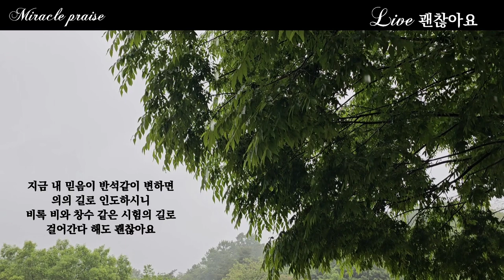괜찮아요 | 자작곡 #76 | 작사·작곡·찬양 연드보라 목사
💗 괜찮아요  - 가사 💗

지금 내 눈물이 빛으로 변하여
생명의 길로 인도하시니
비록 가시밭길 같은 고난의 길로
걸어간다 해도 괜찮아요

지금 내 마음이 빛으로 변하여
비록 황무지 같은 고난의 길로

지금 내 생각이 말씀으로 변하면
의의 길로 인도하시니
비록 풀무불같은 시험의 길로

지금 내 믿음이 반석같이 변하면
비록 비와 창수 같은 시험의 길로

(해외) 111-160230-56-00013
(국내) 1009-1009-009